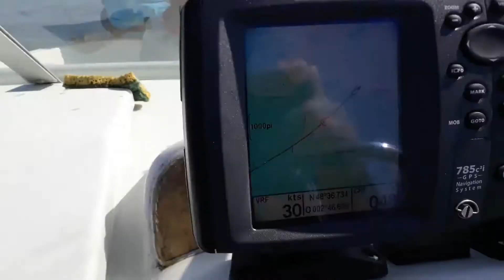Cap camarat ça envoi !